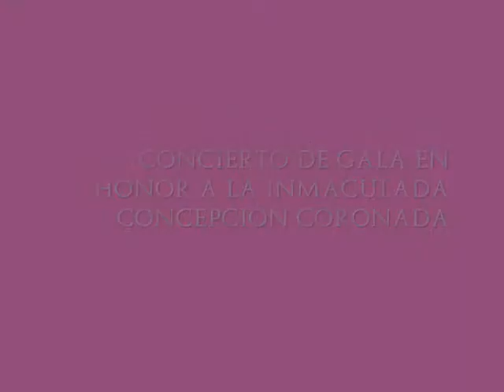Saeta a la Virgen de los Reyes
Concierto de Gala en honor a la Venerada Imagen de la Inmaculada Concepción Coronada, la Virgen de los Reyes del Templo Histórico de San Francisco. Dentro de las conmemoraciones del mes de Mayo en honor a la Santísima Virgen se realiza este concierto amenizado por la Banda de Música La Sacra Armonía dirigida por el maestro Luis Pirir. La melodía que escuchan es la Saeta a la Virgen de los Reyes, escrita y compuesta por el maestro Luis Pirir y estrenada en el año 2009 en ocasión de la Peregrinación a la Antigua Guatemala de esta señera imagen.